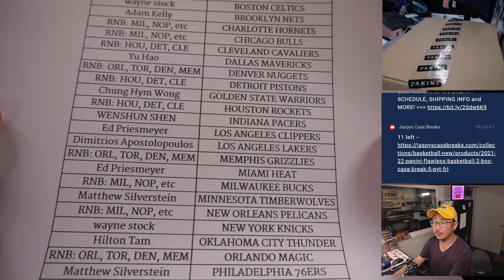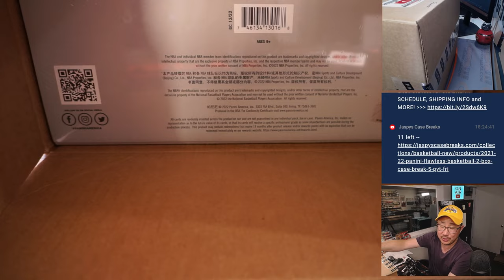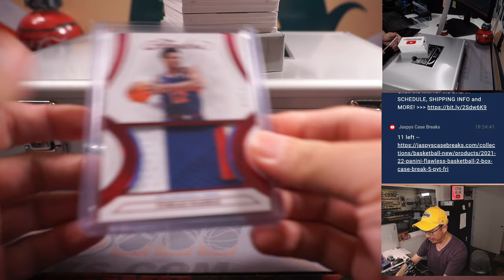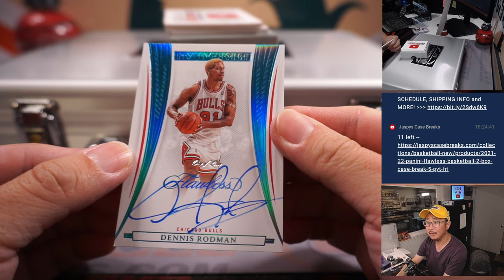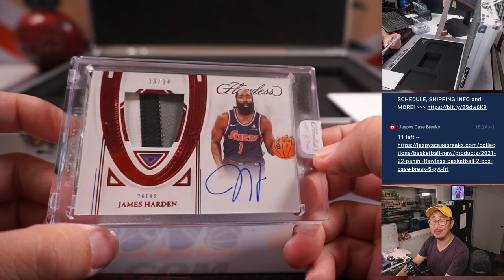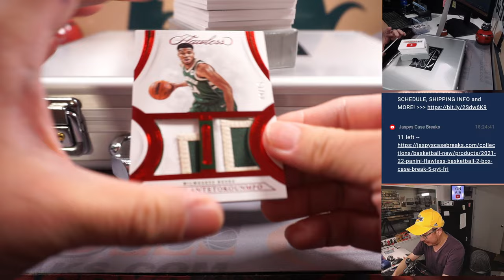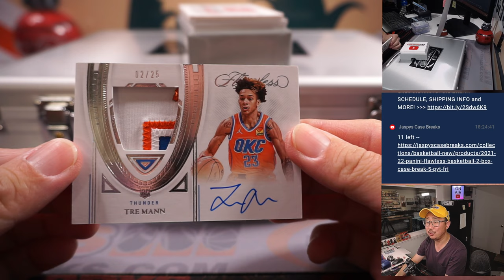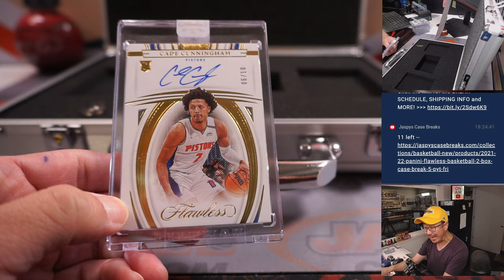M, 05.22.23 -- 2021-22 PANINI FLAWLESS BASKETBALL 2-BOX CASE BREAK #4 *PYT*